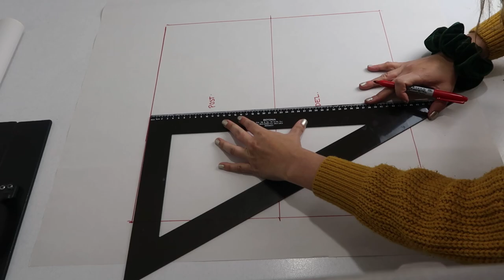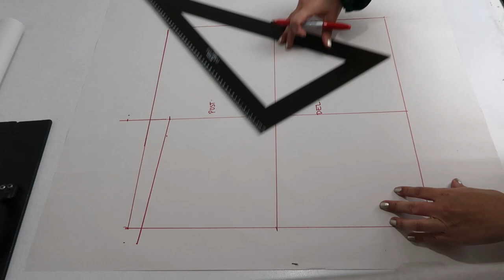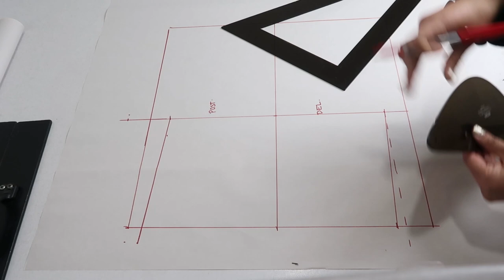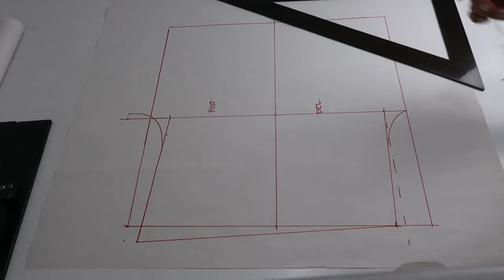Cómo hacer un bicicletero o short para mujer en nuestra TELA REAL LYCRA NEÓN | MOLDE + CONFECCIÓN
En este tutorial te mostraremos la versatilidad de nuestra tela LYCRA UNICOLOR color NEÓN. Podrás hacer el paso a paso molde y confección de esta prenda mejor conocida como bicicletero, ideal para hacer deporte / ejercicio.